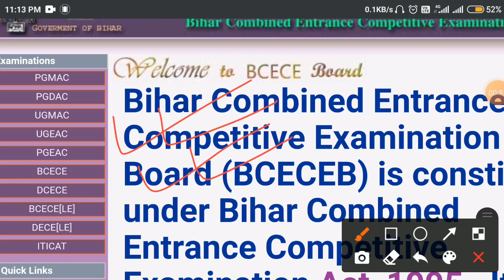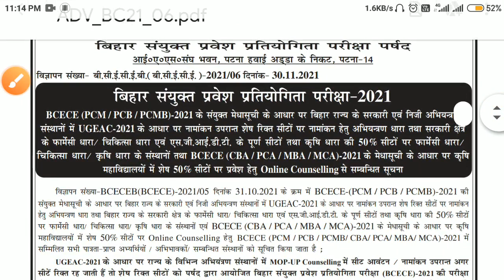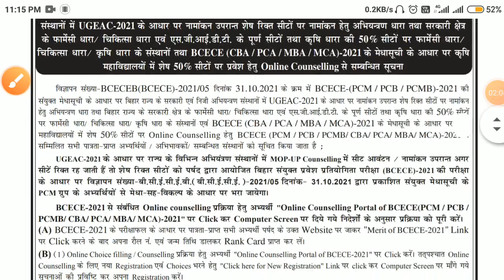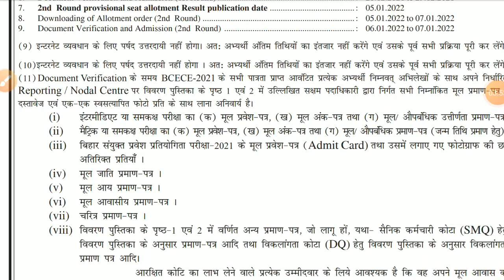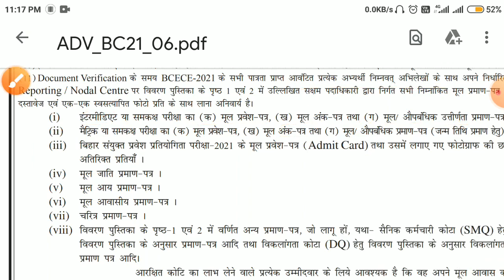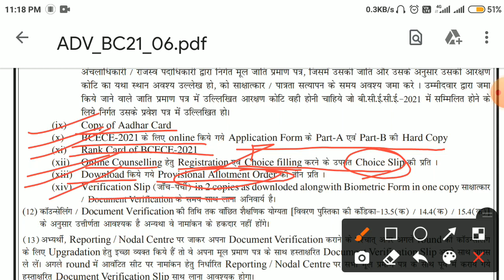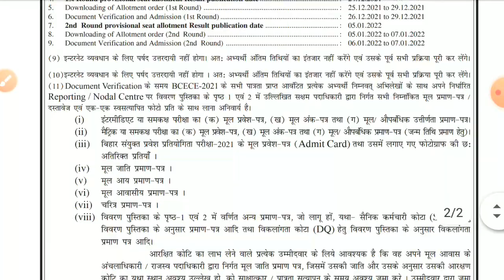bcece counselling 2021 date | choice filling for pcm/pcb/pcmb group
bcece choice filling for pcm/pcb/pcmb group

Aaj ke is video mein baat kiye hai bcece counselling process ke baare mein i hope ye video dekh kar aap logo ko accha lagega